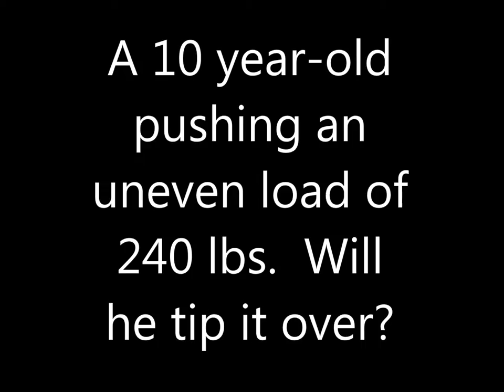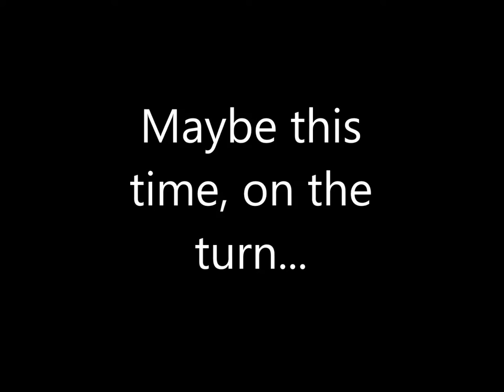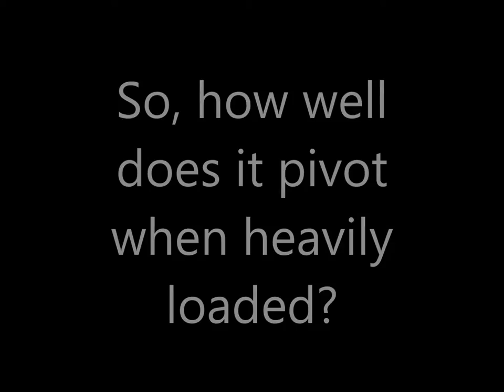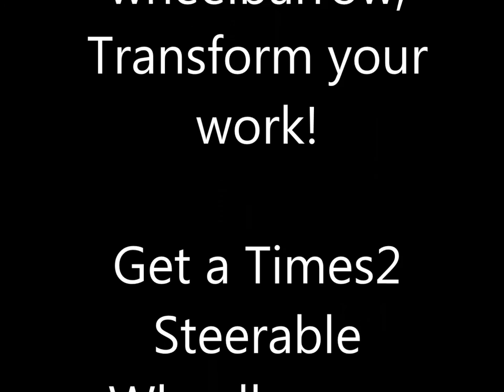Times2 Steerable Wheelbarrow Kit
This patented stable, steerable wheelbarrow kit will make your own current wheelbarrow tip-over-resistant.  It is great for those people with a bad back or those that lack upper body strength.  It will turn your tipsy, difficult wheelbarrow into one that will be:
• steerable on two wheels
• harder to accidentally dump over the side edges
• work better over rough terrain
• able to be changed between steerable and stationary axle  settings

Music is "Eye of the Tiger" by Survivor, released Spring of 1982.  It was recorded under EMI, Scotti Brothers
Writer(s)  Frankie Sullivan, Jim Peterik
Producer(s)  Frankie Sullivan